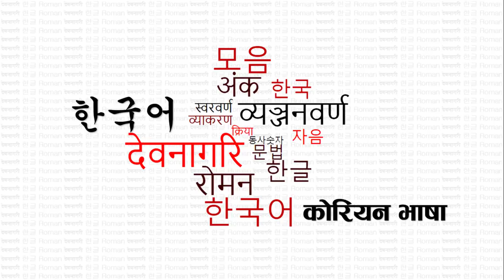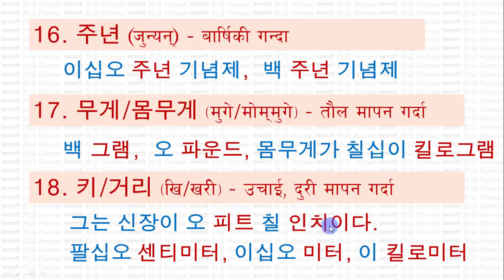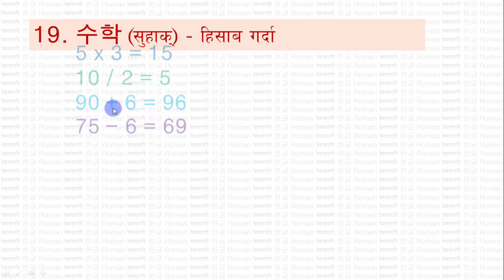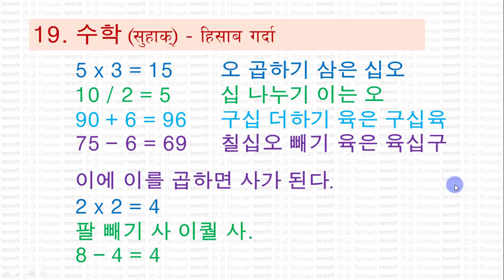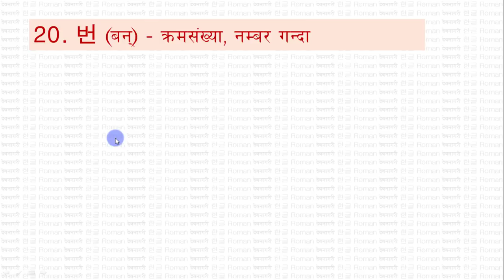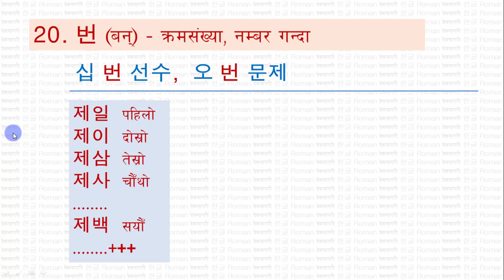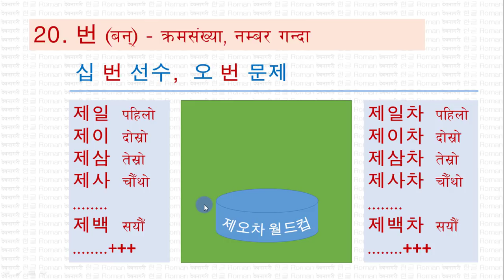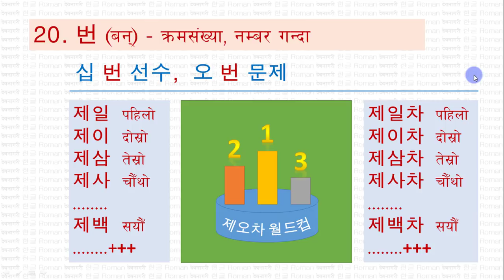भाग – २३ – कोरियन काउन्टर वर्ड तथा साईनो कोरियन नम्बर प्रणालीसँग काउन्टर वर्डको प्रयोग विधि: – ४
कोरियन काउन्टर वर्ड तथा साईनो कोरियन नम्बर प्रणालीसँग काउन्टर वर्डको प्रयोग विधि: ४ – Learn Korean Language with easy way in Nepali for Beginner